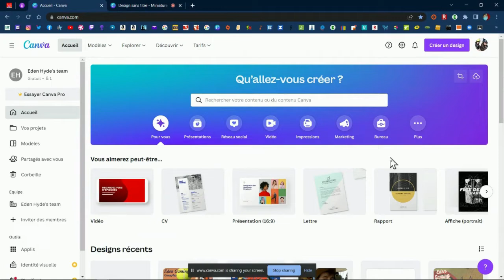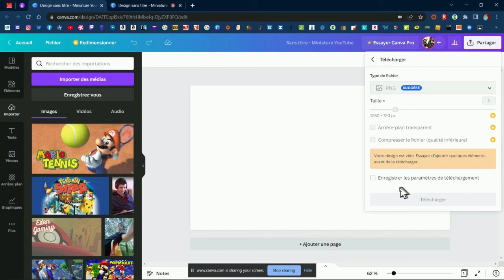Comment faire une capture d'écran à partir de Canva - Tuto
Bon Visionnage 👀🎬